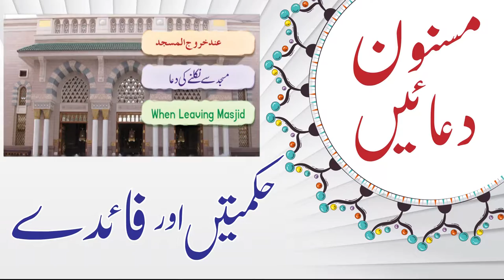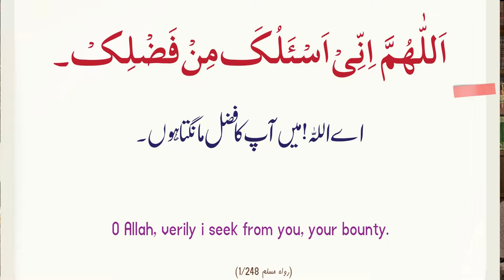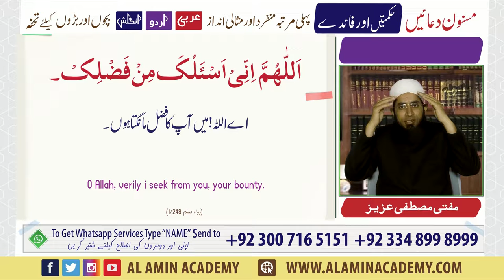Masjid se niklne ki Dua By Mufti Mustafa Aziz Al-Amin Academy Faisalabad 08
[Hadees 50] by Mufti Mustafa Aziz